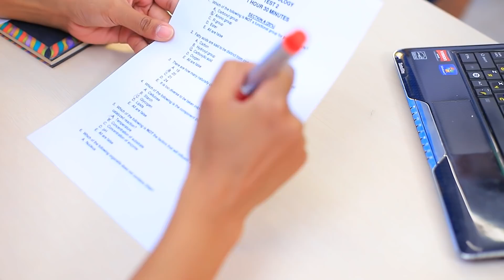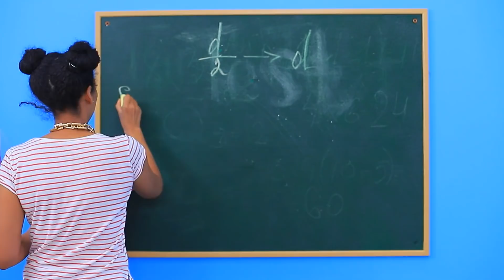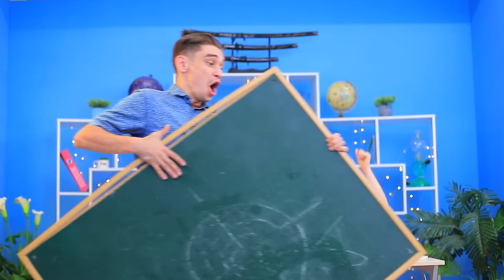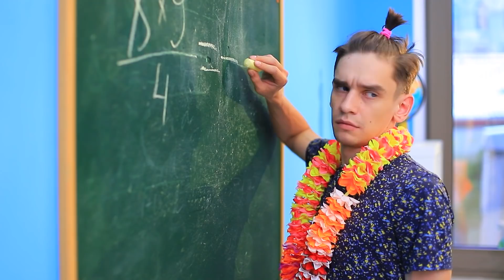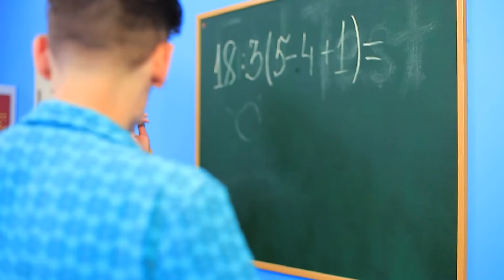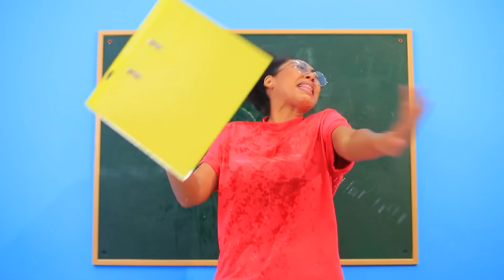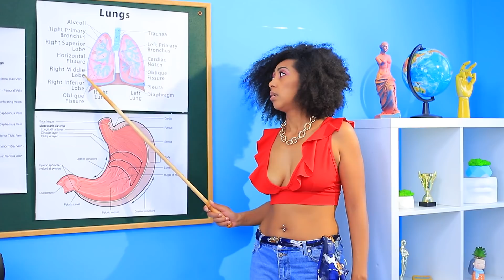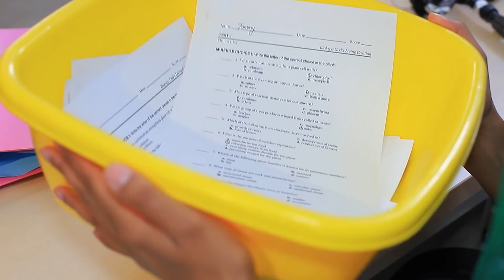Sommerschule - Wenn Du Beim Test Versagst!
Die Sommerzeit ist nicht die beste Zeit zum Lernen. Aber wenn ihr trotzdem zur Schule müsst, sind haben wir ein paar coole Tipps!